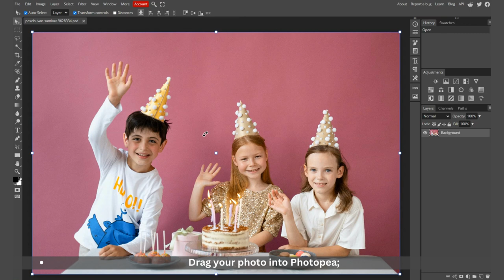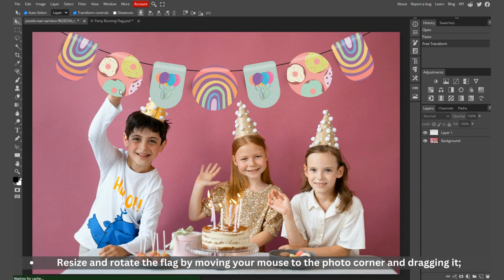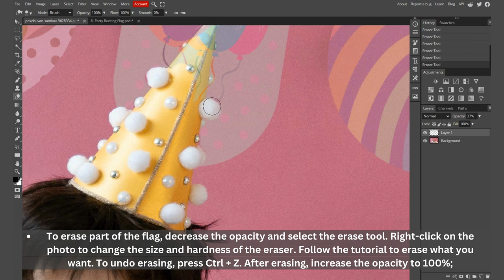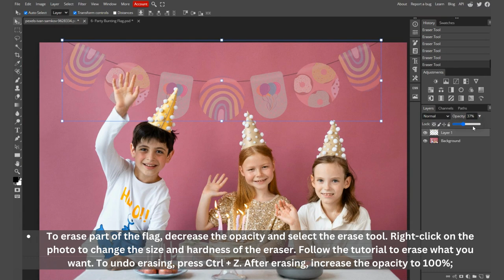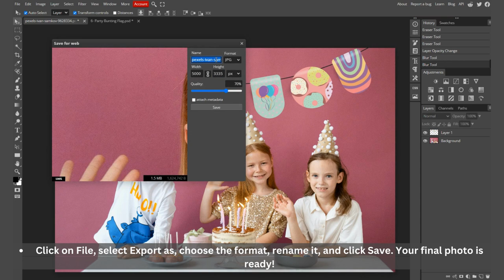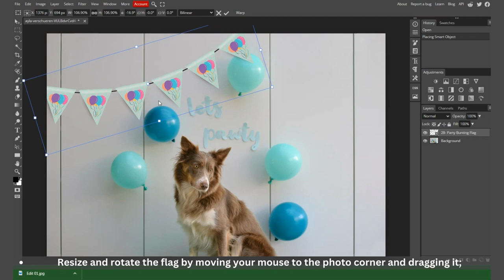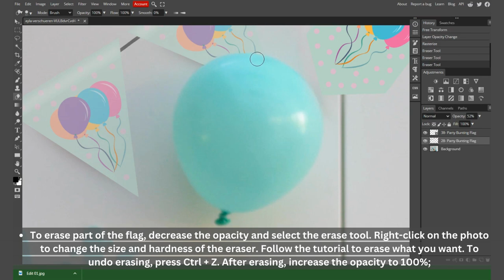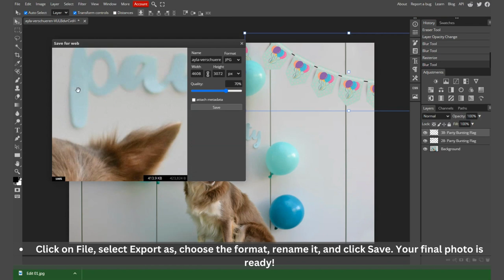How to use Party Bunting Flags Overlays? Tutorial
How to Use Party Bunting Flags Overlays?
1- Open Photopea (Online Editor) on your browser or app.
2- Open the Party Bunting Flags folder. There are two subfolders: “40 Printable Party Bunting Flags” for printing and “100 Digital Party Bunting Flags” for digital use.
3- Drag your photo into Photopea.
4- Choose a Digital Party Bunting Flag that matches your photo and drag it to the top layer.
5- Press Ctrl + A to select all the flags, then Ctrl + C to copy them. Go to your photo and press Ctrl + V to paste them.
6- Resize and rotate the flag by moving your mouse to the photo corner and dragging it.
7- To erase part of the flag, decrease the opacity and select the erase tool. Right-click on the photo to change the size and hardness of the eraser. Follow the tutorial to erase what you want. To undo erasing, press Ctrl + Z. After erasing, increase the opacity to 100%.
8- For a more realistic effect, blur the flag on the background using the blur tool with a strength of 50%. Right-click to change the size and amount of blur.
9- Click on File, select Export as, choose the format, rename it, and click Save. Your final photo is ready!
10- Close all open tabs and repeat the process with another photo if desired.

100 Party Bunting Flags Overlays for Photoshop - Pastel Digital Decor Kit PNG for Birthdays, Graduation & Pets, Printable Buntings Banner
Enhance your photos with my Party Bunting Flags Overlays for Photoshop. My Hanging Decor pack includes 100 high-quality Digital Flags (3000x1000px) and 40 Printable Buntings (12x12in) in PNG format. Perfect for party decorations, birthdays, holidays, graduations, pet parties, home decor & kids’ backgrounds. My pastel banner bundle comes in 8 shapes with rainbow, donut, balloon & star designs. Add elegance to your photoshoots & backgrounds with my bunting flags.